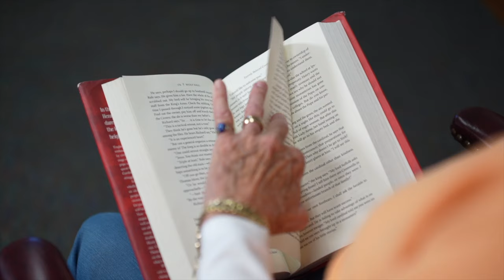Judy B: Patient Ambassador